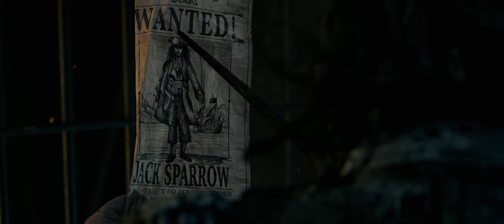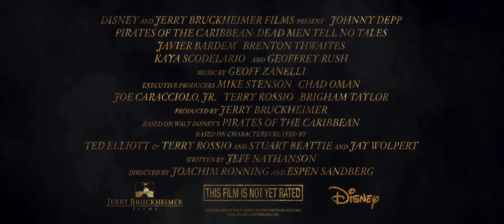Teaser Trailer Pirates of the Caribbean Dead Men Tell No Tales